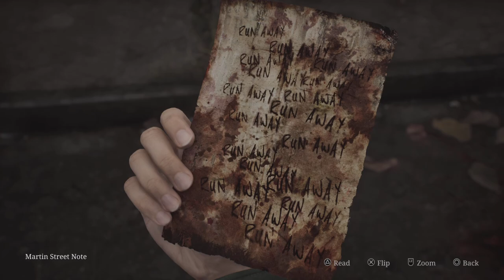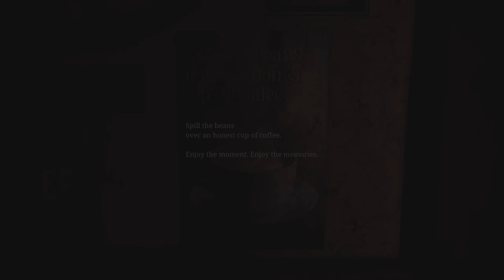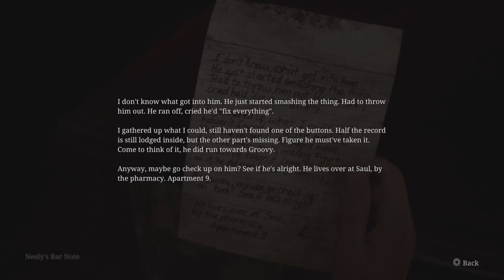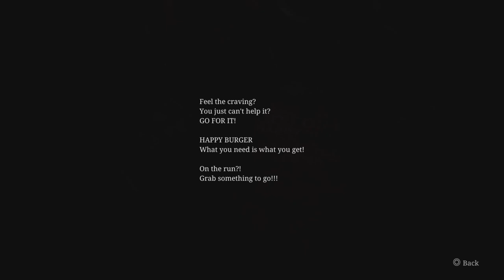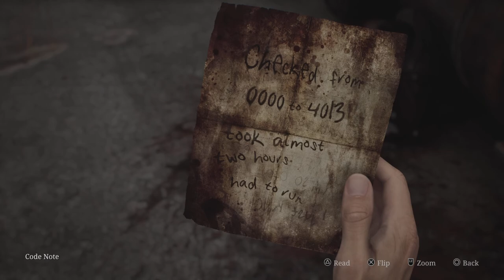Silent Hill 2 Remake - Ep 2 Exploring Silent Hill (Full Game)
Silent Hill 2 Remake, looks and feels awesome.  I can't wait to see what happens next.